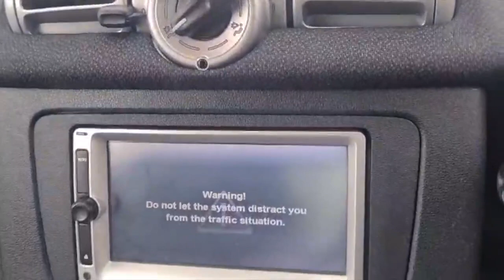1 March 2024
Video from Lanre